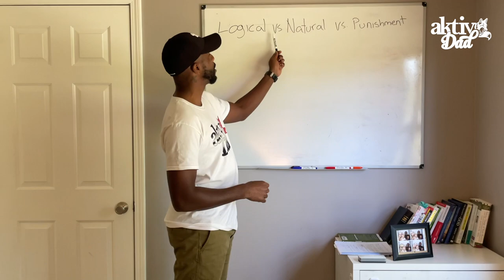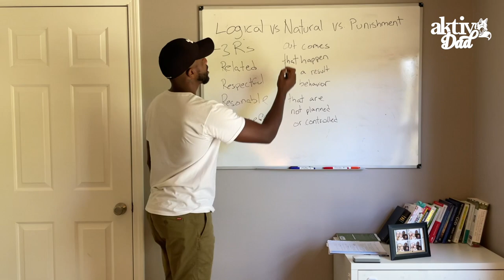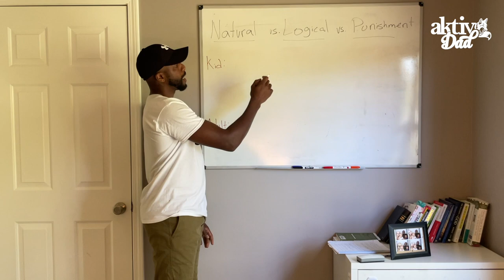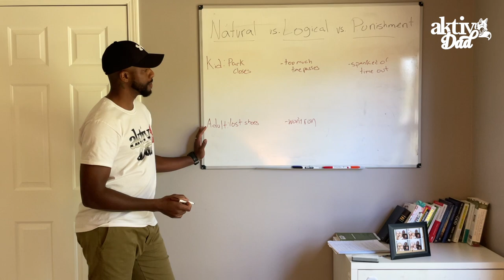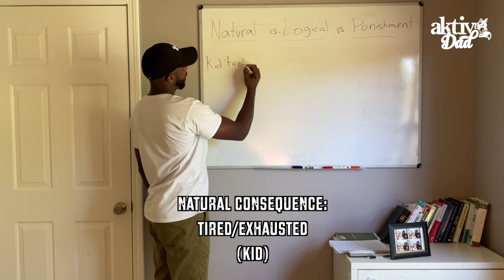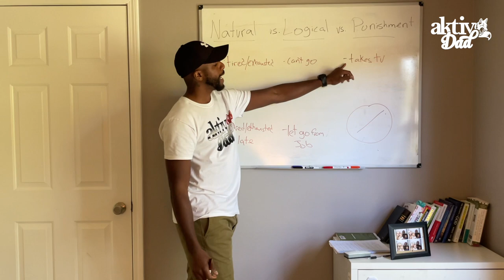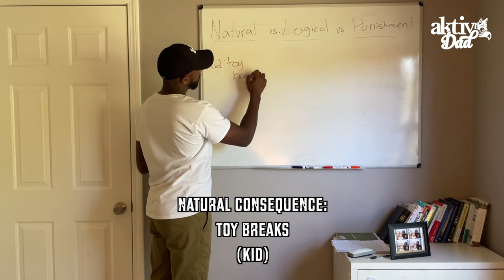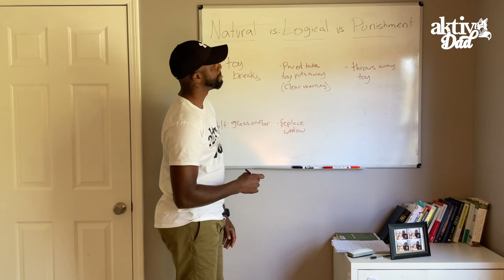Natural vs Logical Consequences / What's the difference?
Once you learn the difference implementing natural and logical consequences into your parenting can be stress relieving. Your child will be better prepared for adulthood. Building their brain one moment at a time. Raising children is hard but it doesn't have to be as complicated as we make it sometimes.